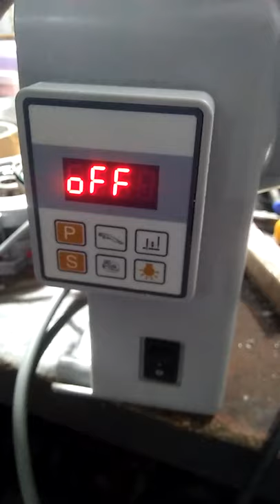Singer Sewing machine 141G -20CEA ,How to solve error -5 ,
How to solve error -5 in 141G -20CEA sinner😱😱😱😱😱